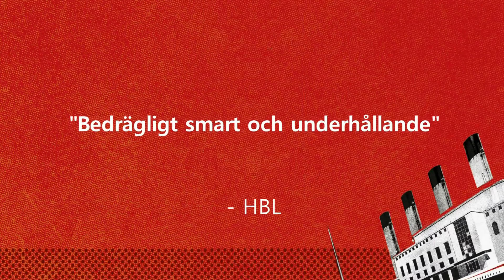Titanic på Svenska Teatern - Ny trailer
TITANIC

Text och regi: Akse Pettersson
Konstnärlig planering: Akse Pettersson
Ville Seppänen: Kasper Laine
Klädkonsult: Kaisa Rautakoski
Mask och hårdesign: Pirjo Ristola

I rollerna:
Riko Eklundh
Marcus Groth
Emil Grudemo El Hayek
Jon Henriksen
Anna Hultin
Mari-Helen Hyvärinen
Julia Högnabba
Samuel Karlsson
Stella Laine
Elisa Makarevitch
Dennis Nylund
Amanda Nyman
Lilian Pettersson
Tom Rejström
Anders Slotte
Johan Storgård

Vad händer då elva unga skådespelarstuderanden med stora drömmar sammanslås med fem av Svenska Teaterns erfarna skådespelare och en av Finlands coolaste regissörer? Med teaterchef Johan Storgård som kaptenen Edward John Smith vid rodret ger de sig ut för att tillsammans utforska drömmen om framgång. Förlisningen av Titanic är en av de mest kända katastroferna i modern tid. Akse Petterssons Titanic är ett medvetet försök att orsaka en katastrof, och överleva den.

Föreställningen är en samproduktion mellan Svenska Teatern och Teaterhögskolan. Regissören Akse Pettersson, scenografen Ville Seppänen och musikern Kasperi Laine, teamet bakom succéuppsättningen Kaspar Hauser (2014), bygger ett osänkbart skepp av Svenska Teatern. Men om allt ändå inte går som planerat, finns det tillräckligt med flytvästar på Stora scenen också för publiken?

Svenska Teatern - den svenska nationalscenen i Finland ligger i hjärtat av Helsingfors.

Vi spelar på tre scener: Stora Scenen, AMOS och NICKEN.

Biljettkassan: Är öppen 10-18 vardagar, 13-18 lördagar och en timme innan föreställning på lördagar.